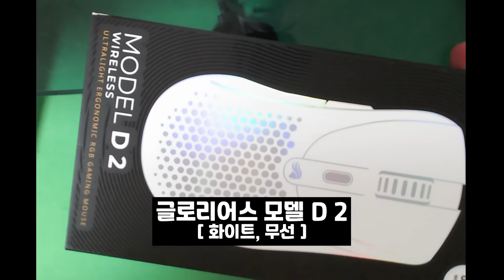오토 해명 합니다.. 죄송합니다 [로블록스 배드워즈]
ㅡㅡ편집기/영상ㅡㅡ
편집기: 프리미어 프로
녹화: obs
폰트: 레코체 (레시피코리아)
썸네일: 포토샵
편집: PMY
썸네일: PMY